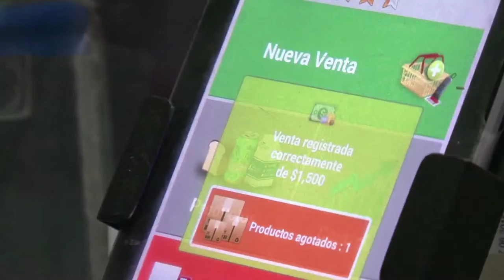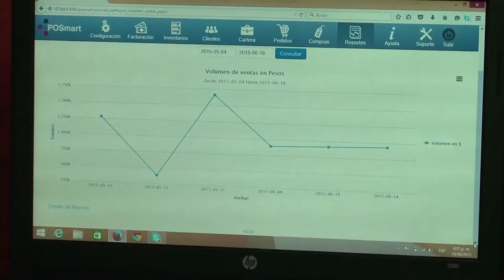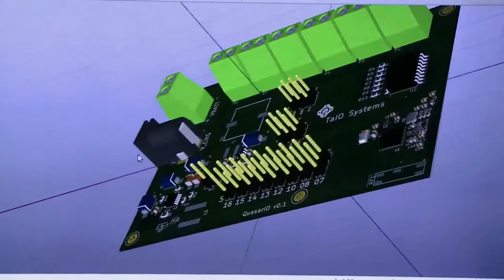La nueva estrategia de Mipyme Digital ViveDigitalTV C36 N3